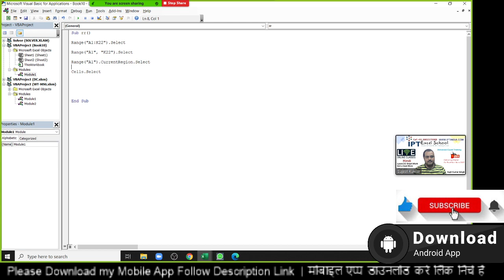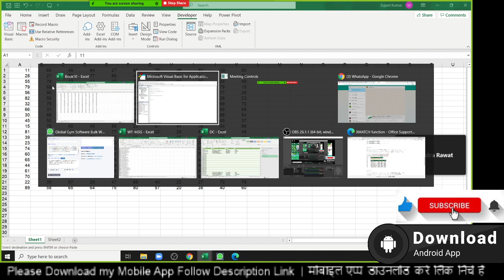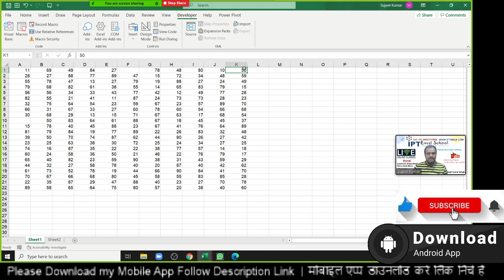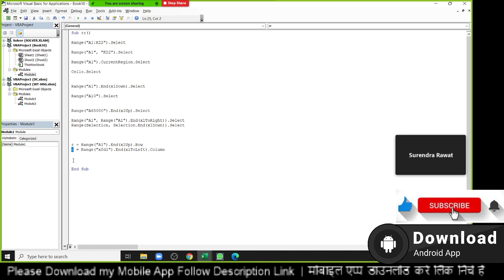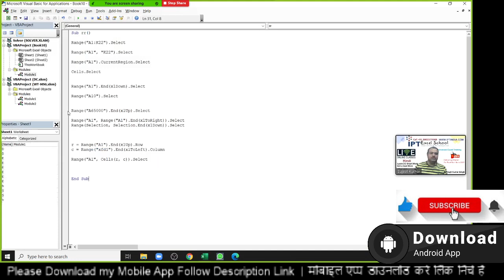VBA Macros Training in Excel